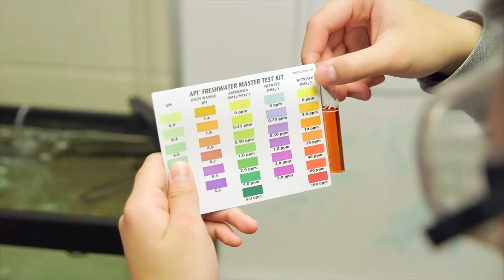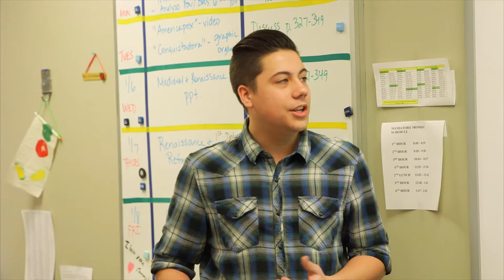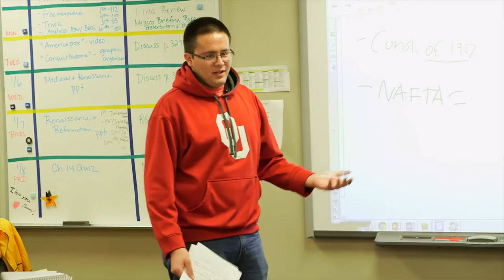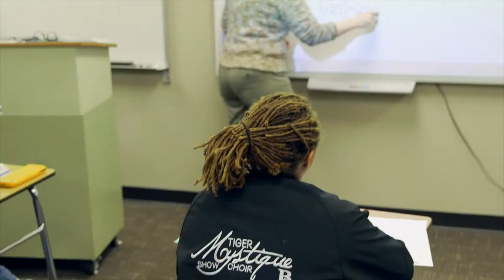Broken Arrow Public Schools: AP/Pre-AP Courses HD